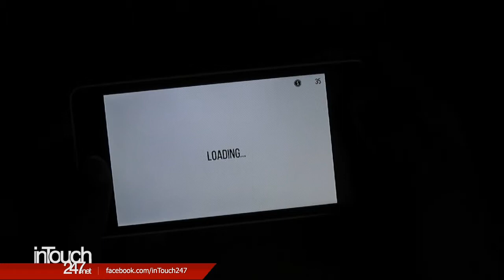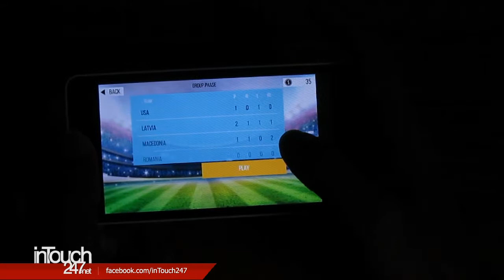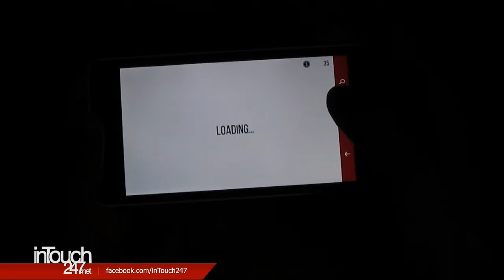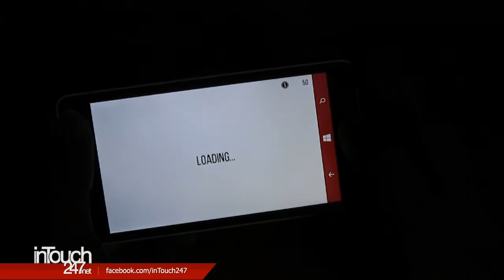Penalty Kick Flick Soccer Free WindowsPhone Game on Lumia 535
Penalty Kick Flick Soccer, Free WindowsPhone Game demoed on Lumia 535. Fun game it is with brilliant graphics and easy to operate. Your mission is to score a goal or safe one depending on the game mode you are in.